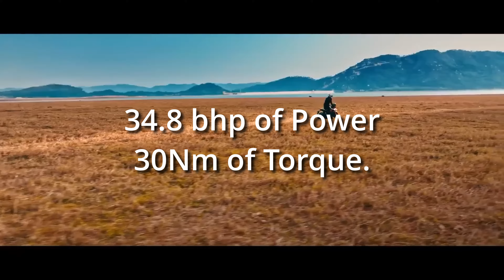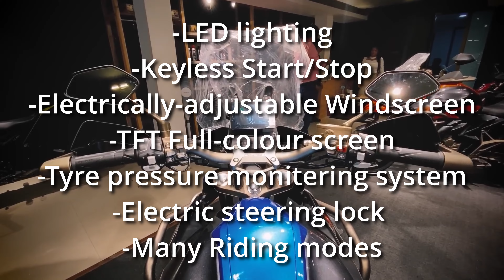Zontes 310T: First Impression | A Surprisingly Good Bike For Long Trips. | TNB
Adventure tourer motorcycles are designed to handle both on-road and off-road riding, making them versatile options for long-distance travel across various types of terrain. They usually have larger fuel tanks for extended ranges, comfortable ergonomics for hours of riding, and various features to enhance rider and passenger comfort.

Zontes Showroom:- Teku , Kathmandu, Nepal.